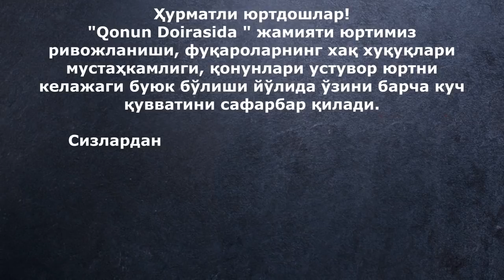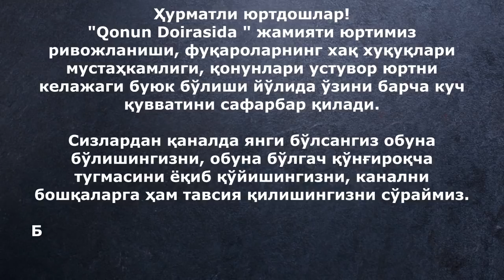Судларда очиқлик ўз самарасини беришини гувохи бўлдик 02.03.2022